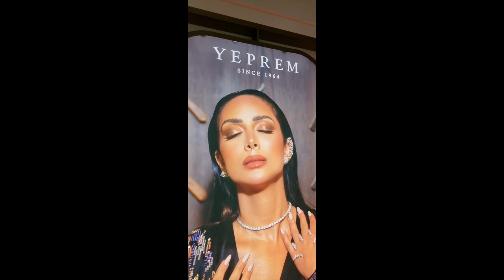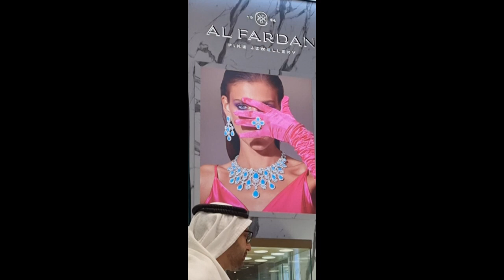Visitando la joyería AlFardan en la Feria internacional de Joyería 2023